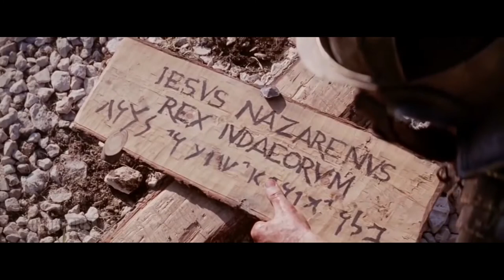Stronghold in Christ Jesus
Christ Crucifixion
(TSFH)Bastion
Passion of the Christ(movie)